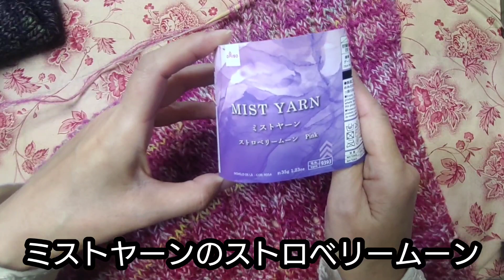(615)セーターの袖の質問。三角ショール編みながら雑談、トルコランプの思い出#ポストカード#ミストヤーン#エアタッチスフレ